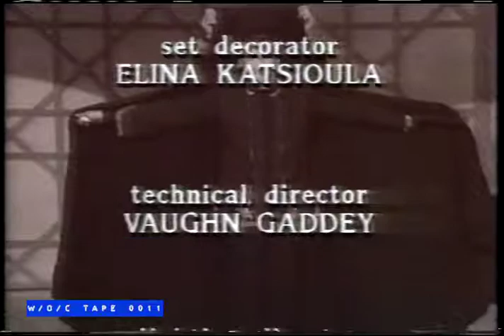WIVB TV Buffalo End Credit Announcements "The Smother's Comedy Hour" - 1988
Tape 0011 – Smother Brothers – Beta – 4.5 hrs Beta III

Cue Card Listings:

Smother Bro’s
#1 Harry Belafonte, Andrea Martin, Father Guido Sarducci
#4 Martin Mull, Jim Stafford
#6 Super Dave Osborne, Billy Vera + The Beaters, May 25th/88 Chet Atkins,
7640 Pt 1 Shelley Long, Flying Karamazov Bros

Tape 0011 is four episodes of The Smothers Brothers Comedy Hour from it’s 1988 reincarnation. It features all commercials intact, and was recorded from channel …. In 1988.